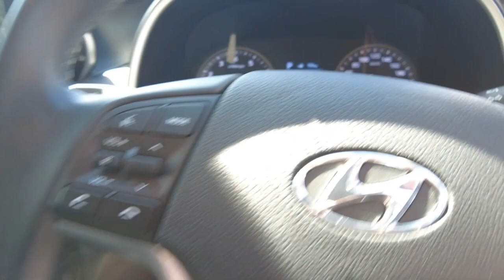2019 HYUNDAI TUCSON Maddington, Kenwick, Gosnells, Huntingdale, Thornlie, WA 81003555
White New 2019 HYUNDAI TUCSON  available in Maddington, Western Australia. Servicing the Kenwick, Gosnells, Huntingdale, Thornlie, WA area.